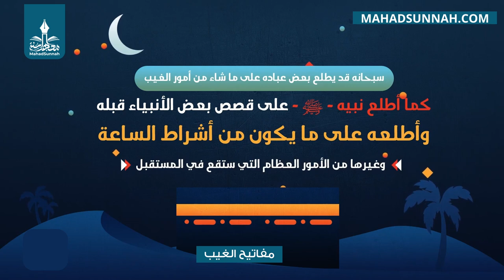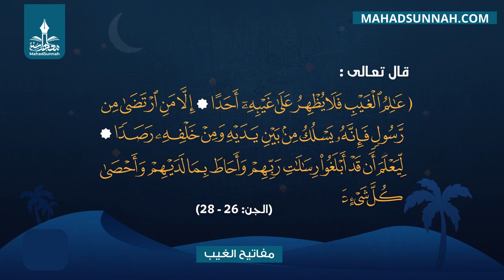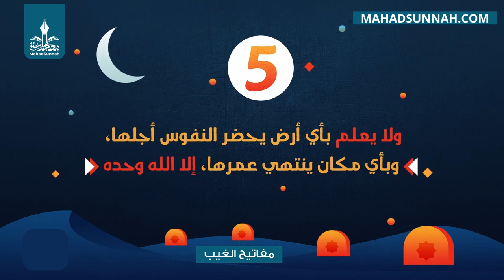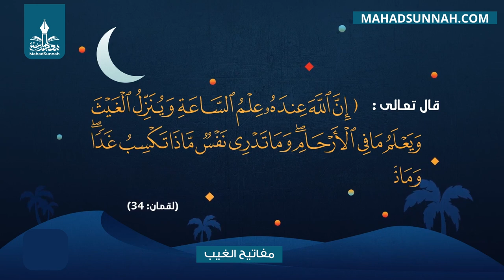مفاتيح الغيب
تزكيات بعض العلماء للشيخ هيثم سرحان حفظه الله:
🌴و لا ننسى الصغار أيضا يمكنهم متابعتنا على :
قناة أتعلم وألعب Learn & Play Играй и учись :
تطبيق أندرويد:
Collège du Sunna
Школа «Сунна»